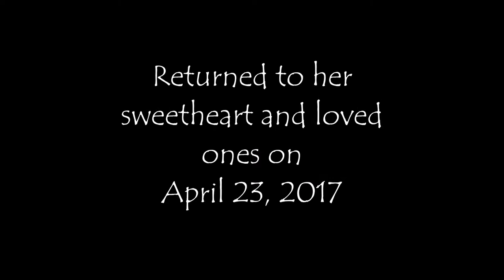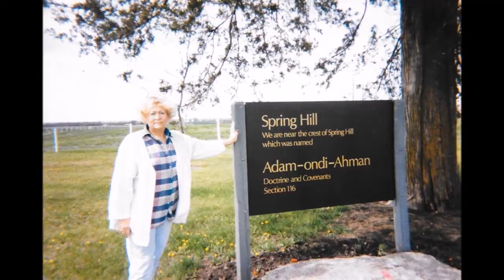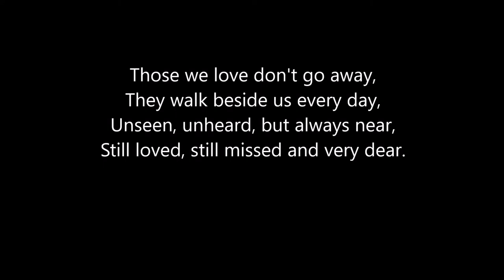Arnetta Swensen Pincock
Louis Armstrong -What a Wonderful World
Hillary Weeks-If I Only Had Today
Piano Guys-Twinkle Lullaby